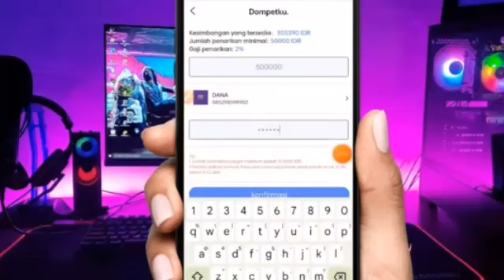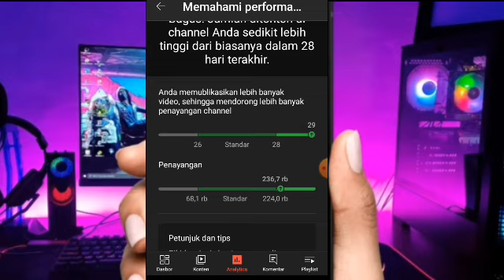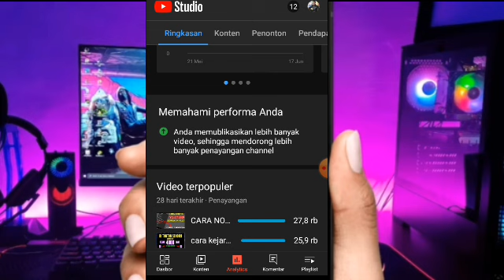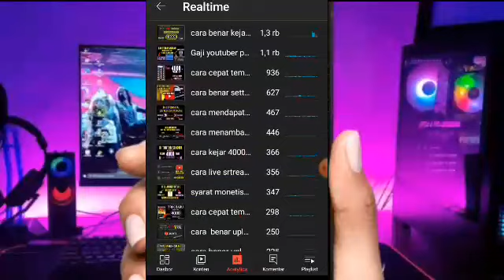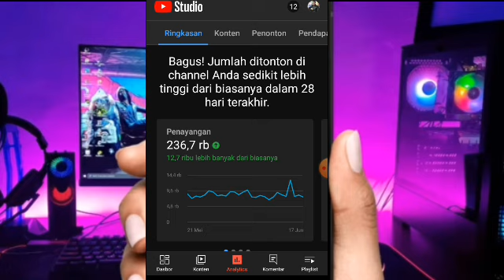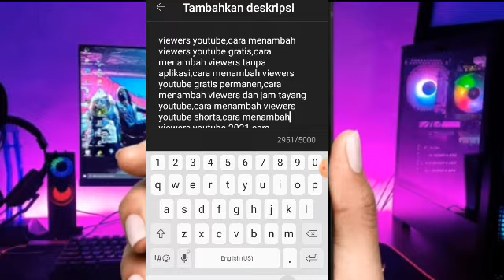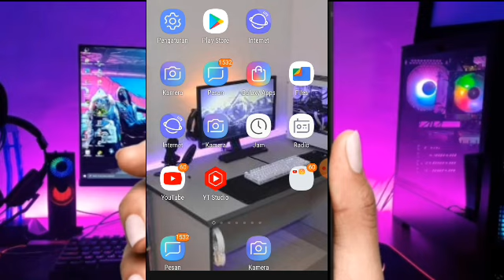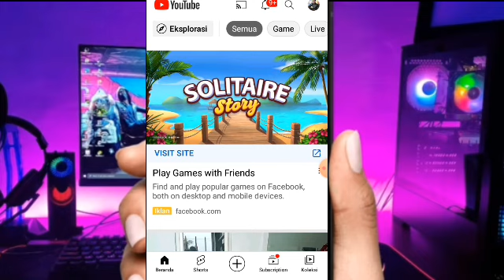cara meningkatkan jumlah penayangan realtime ,cara menambah viewers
cara meningkatkan jumlah penayangan realtime di  setiap vidio youtube

tonton vidionya ya
tag,